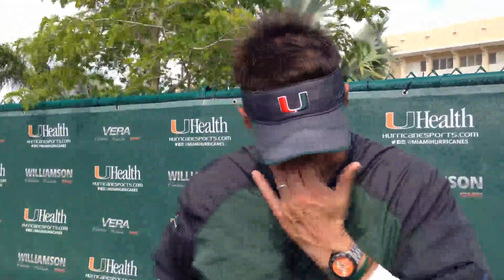Al Golden - November 6, 2013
Al Golden speaks to the media after practice on Wednesday of Virginia Tech week